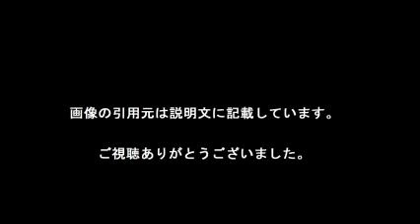小芝風花のスケートがすごい！あさが来たの千代役がかわいくないと話題？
NHK朝ドラ『あさが来た』の主人公・あさの娘・千代役で登場している小芝風花（こしば ふうか）さん。

【引用元画像】
00:00:00.00 → ・小芝風花オフィシャルブログ「always with a smile」Powered by Ameba

00:00:15.00 → ・小芝風花プロフィール｜オスカープロモーション公式SNS・オーディション

00:00:30.00 → ・小芝風花オフィシャルサイト

00:00:45.00 → ・“波瑠の娘役”小芝風花、朝ドラデビューで芽生えた決意 ヒロイン ...

00:01:00.00 → ・剛力彩芽も見習うべき？ゴリ押しの後輩・小芝風花が朝ドラで人気のワケ ...

00:01:15.00 → ・『あさが来た』娘役の小芝風花とは? "びっくりぽん"なハプニングにも堂々 ...

00:01:30.00 → ・【ブレーク間近 注目娘】小芝風花 『あさが来た』に新しい風お届け 透明感 ...

【関連動画】
・スタジオパークからこんにちは 小芝風花 「あさが来た」撮影の裏側を緩くレポート！

・小芝風花、「あさが来た」娘・千代役の撮影裏話を語る。くるっと関西(3/4）

・小芝風花、朝ドラ娘役が高校卒業　今後は「あささんのようにバリバリ仕事を」　「高校卒業報告会見」1

小芝風花
小芝風花 画像
小芝風花 朝ドラ
小芝風花 ブログ
小芝風花 グラビア
小芝風花 スケート
小芝風花 あさが来た
小芝風花 gto
小芝風花 かわいい
小芝風花 cm